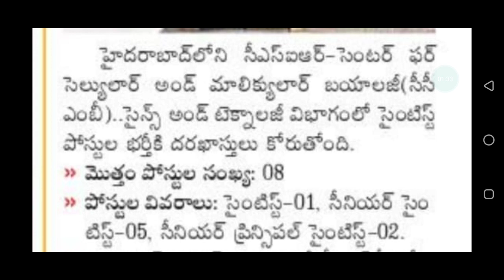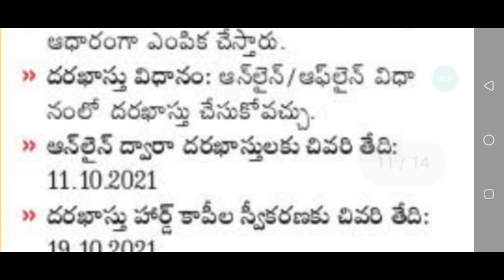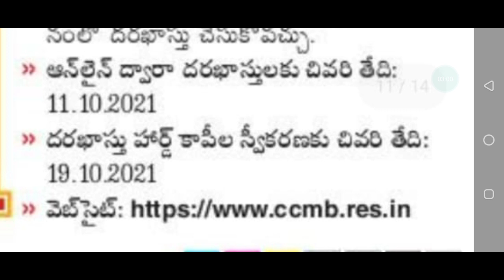మంచి జీతం ఎలాంటి రాత పరీక్ష లేదు ఇంటర్వ్యూ మాత్రమే Hyderabad లో పోస్టింగ్